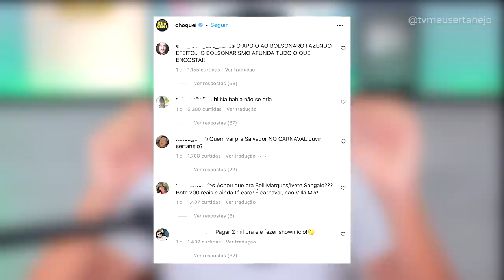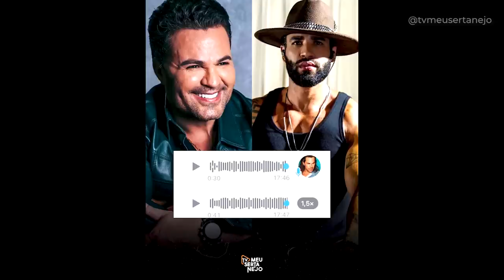EDUARDO COSTA ligou para GUSTTAVO LIMA, Cantor VÍTIMA DE FAKE NEWS da CHOQUEI | Absurdos da Semana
O cantor Eduardo Costa ligou para Gusttavo Lima, após ser chamado para o Buteco, e também vamos falar sobre a fake news que o Embaixador foi vítima..